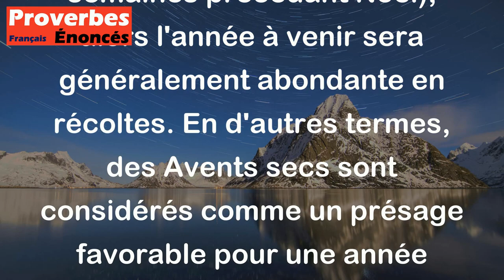Proverbe Vosgien - Quand les Avents sont secs, l'année sera abondante.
Ce proverbe vosgien signifie que s'il y a peu de pluie pendant la période des Avents (qui correspond aux quatre semaines précédant Noël), alors l'année à venir sera généralement abondante en récoltes. En d'autres termes, des Avents secs sont considérés comme un présage favorable pour une année fructueuse. Cependant, il est important de se rappeler que les proverbes sont souvent basés sur l'observation et la tradition plutôt que sur des faits scientifiques.